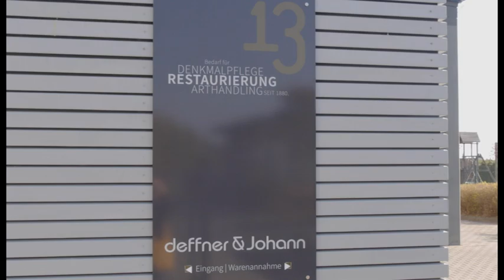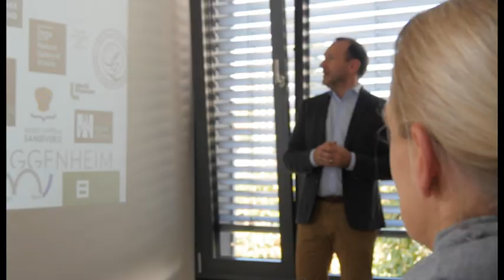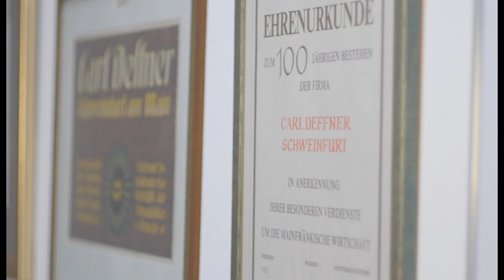Deffner & Johann wins Bavarian Export Award 2018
Ralph-Uwe Johann (Owner and Managing Director, Deffner & Johann) received at November 21th the award for the category commerce from Hubert Aiwanger, deputy minister president of Bavaria.

Deffner & Johann not only provides the expertise in preserving historical treasures, but also the materials for it: linseed oil paint for a palace in Kabul, as well as ergonomic chairs for restorers in the Paris Louvre, or UV lamps for the workshops in the Metropolitan Museum of Art in New York. With all this, the award winner can look back on over 100 years of experience.

In its beginnings, the mail order company equipped painters with paints, brushes, gold leaf and bone glue. Today, almost all well-known museums in the world order in Lower Franconia. The Guggenheim as well as the Auckland Museum New Zealand. Namely: limestone lime from Upper Bavaria, pigments from Lower Franconia and brushes from Middle Franconia, traditional tools as well as state-of-the-art technology.

Enjoy the promotional video of Deffner & Johann here.